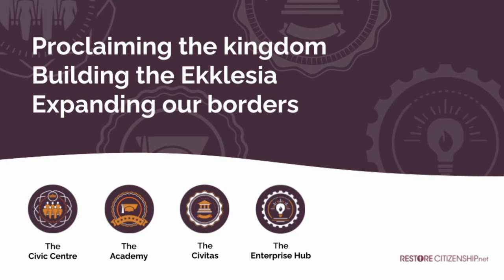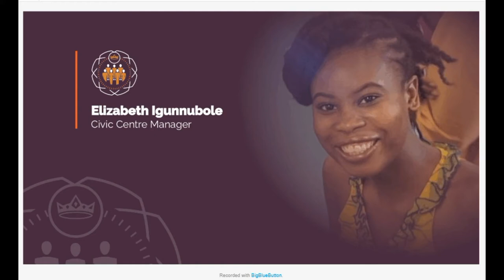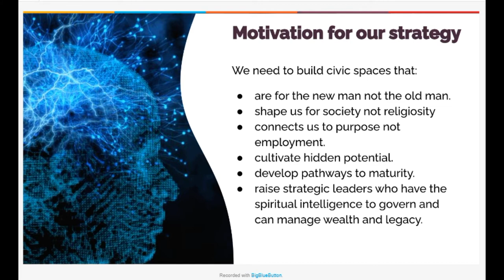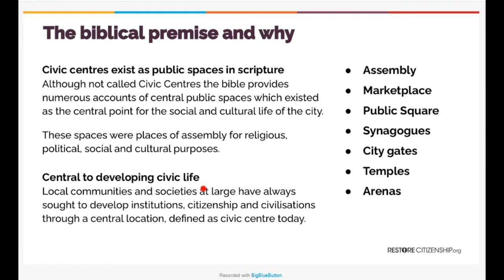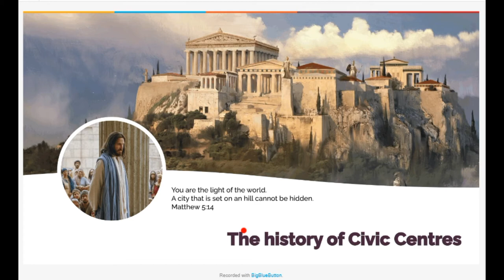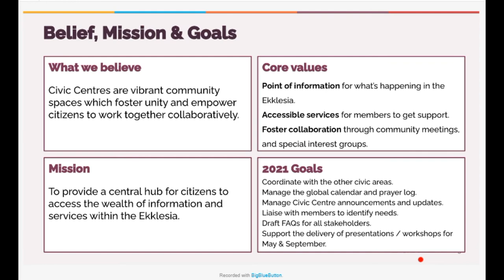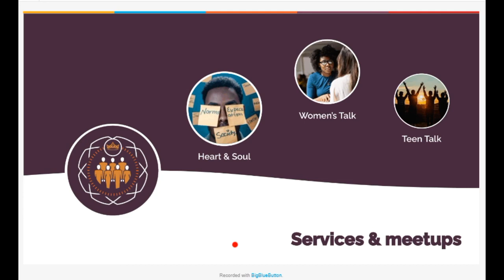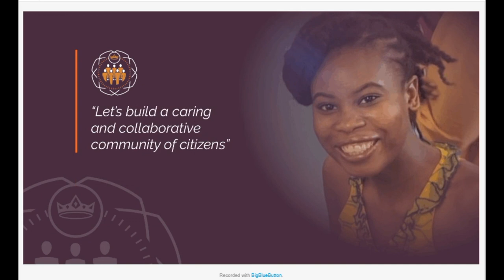The Civic Centre an extension of the community.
This year we have released our bold new strategy for 2021. In this video, Elizabeth talks about how we aim to fulfil our community strategy through the Civic Centre.